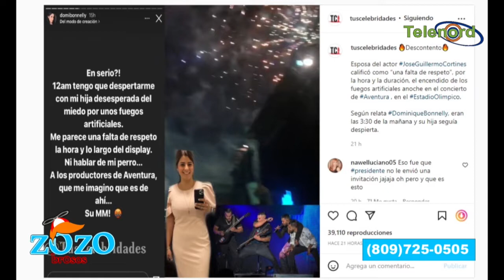Aventura cumplió con las expectativas en sus dos conciertos